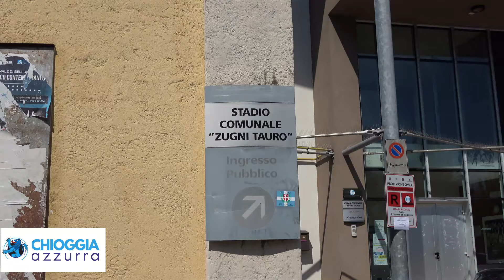L'ENTUSIASMO A FINE PARTITA ALLO STADIO DI FELTRE